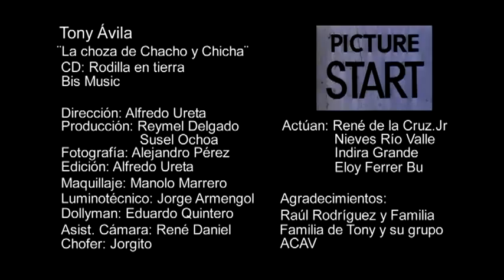Tony Avila y su Grupo- La choza de chicha y chacho.flv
Tony Avila y su grupo. Grupo Cubano residente en Cuba. representante de la Música Tradicional Cubana influenciada de Ñico Saquito, Faustino Oramas, Pablo Milanés, Pedro Luis Ferrer, Rubén Blades y Silvio Rodríguez.

Cantante y Director: Tony Avila.
Lino Lores: Guitarra Eléctrica y Tres.
Javier Valladares: Voz segunda y percusión menor.
Armando Osuna: Percusión.
Osniel Regal: Bajo eléctrico.

Video Oficial 2011.